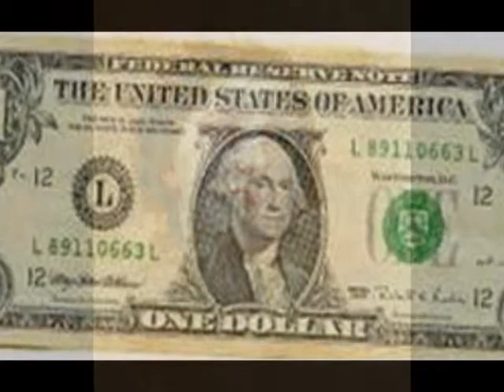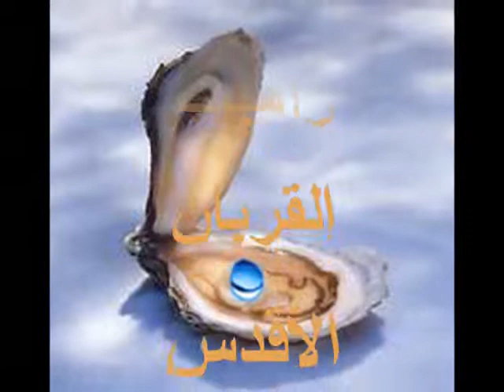Image du fils_0001